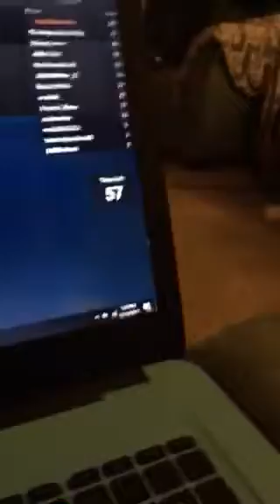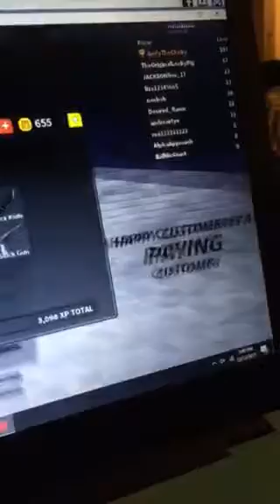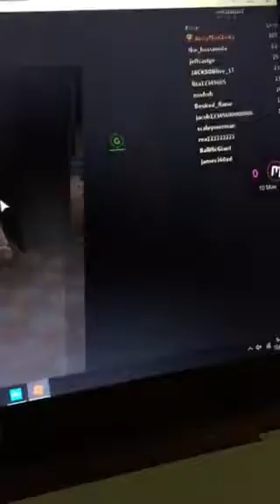Doing stuff for fun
Hhhiiii